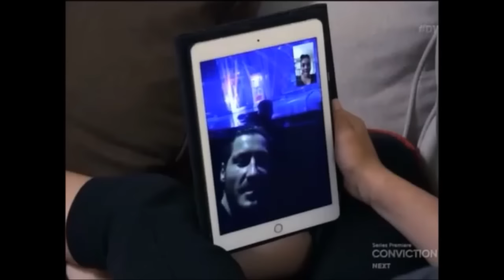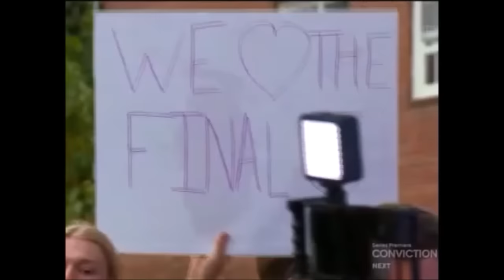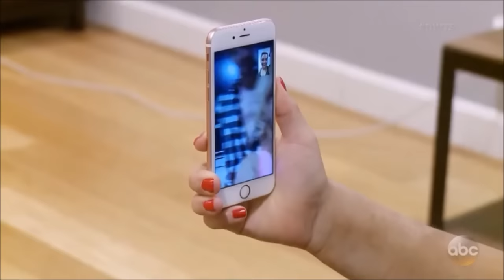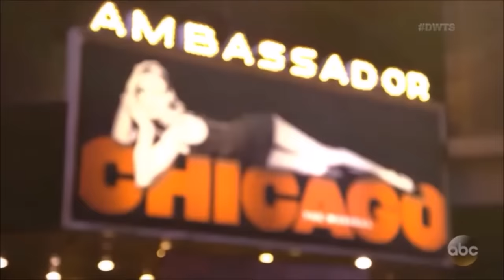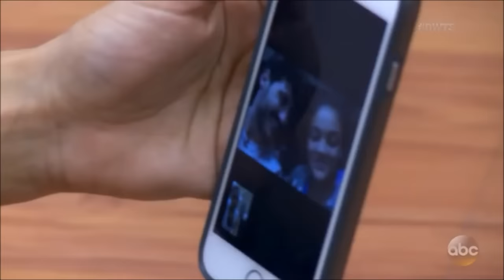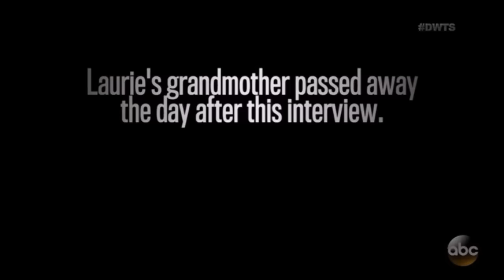Laurie Hernandez & Val Chmerkovskiy - All Rehearsal Packages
Laurie Hernandez & Val Chmerkovskiy - All Rehearsal Packages Dancing with the Stars (DWTS) Season 23

Week 1 - Premiere - Cha-Cha-Cha - 31 (8, 8, 7, 8)- "American Girl"—Bonnie McKee
Week 2 - TV Night - Jive - 32 (8, 8, 8, 8) - "DuckTales"—Mark Mueller
Week 3 - Face-Off Night - Tango - 31 (7, 8, 8, 8) - "Into the Sunset"—Crystal Lake feat. Kifi
Week 4 - Cirque du Soleil Night - Jazz - 30 (10, 10, 10) - "The Way You Make Me Feel"—Michael Jackson
Week 5 - Most Memorable Year Night - Paso doble - 25 (8, 9, 8) - "Rise"—Katy Perry
Week 6 - Latin Night - Salsa - 37 (9, 9, 9, 10) - "Light It Up"—Major Lazer feat. Nyla & Fuse ODG
Week 7 - Eras Night - Quickstep - 34 (8, 8, 9, 9) - "One Fine Day"—The Chiffons
Week 7 - Eras Night (Team Future) - Freestyle - 35 (8, 9, 9, 9) - "Embrace"—Armin van Buuren feat. Eric Vloeimans
Week 8 - Halloween Night - Viennese Waltz - 30 (10, 10, 10) - "Pure Imagination"—Jane Monheit
Week 8 - Halloween Night (Dance Off) - Jive - "The Purple People Eater"—Sheb Wooley
Week 9 - Showstoppers Night - Argentine tango - 40 (10, 10, 10, 10) - "Cell Block Tango"—Kander and Ebb
Week 9 - Showstoppers Night (Team Up Dance) - Contemporary - 40 (10, 10, 10, 10) - "Bird Set Free"—Sia
Week 10 - Semi-Finale - Foxtrot - 30 (10, 10, 10) - "Hollow"—Tori Kelly
Week 10 - Semi-Finale (Trio Dance w/ Maksim Chmerkovskiy) - Samba - 30 (10, 10, 10) -                                                                           "Magalenha"—Sérgio Mendes feat. Carlinhos Brown
Week 11 - Night 1 - Finale - Paso doble - 38 (9, 10, 9, 10) - "Wicked Ones"—DOROTHY
Week 11 - Night 1 - Finale (Freestyle) - Freestyle - 40 (10, 10, 10, 10) - "Brand New"—Ben Rector
Week 11 - Night 2 - Finale (Fusion Dance) - Foxtrot/Argentine tango - 40 (10, 10, 10, 10) -
"We Are The Ones" by Myon ft. Jenn Blosil